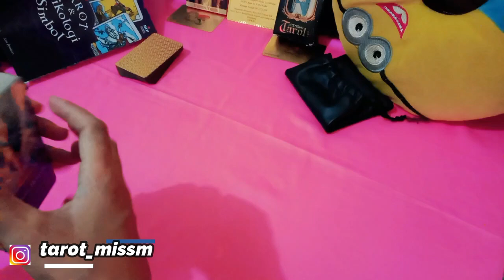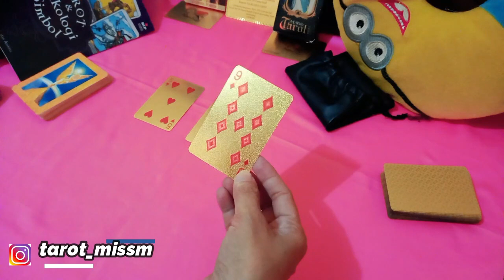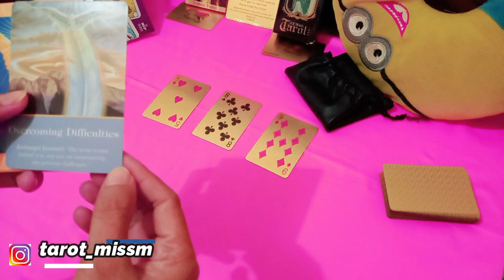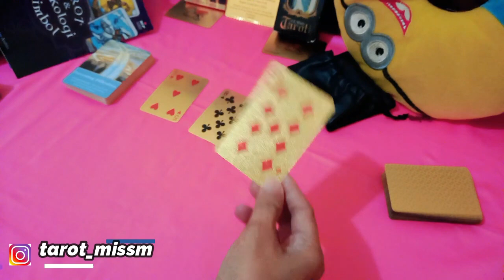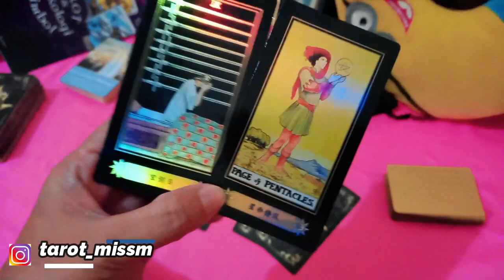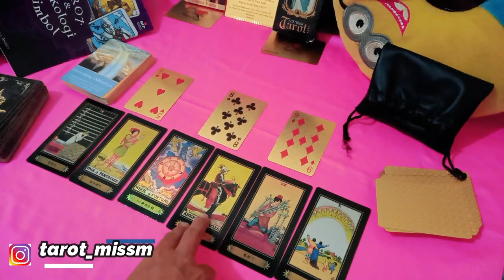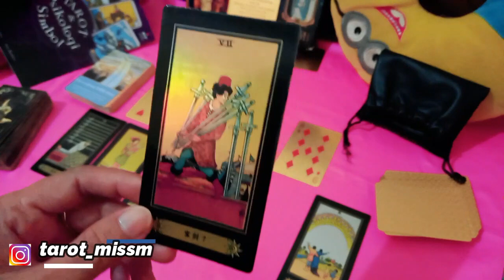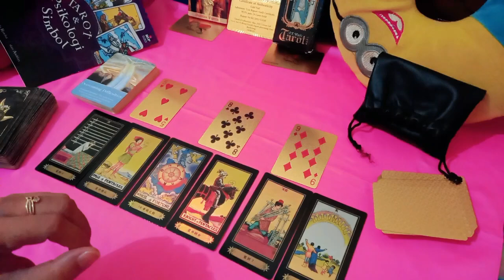LEO "Mei 2021, Selalu Ada Dia Di Hati dan Pikiranmu"|Tarot Zodiak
Hai...kita ketemu nih di channel Intuisi Miss M. Terima kasih sudah klik channel Intuisi Miss M.

Channel Intuisi Miss M khusus bacaan tarot tentang love relationship karir keuangan dan kehidupan secara umum.

Hasil pada bacaan ini merupakan energi yang diterima oleh pembaca tarot bersifat general (umum) dan bisa viceversa (terbalik) sehingga tidak selalu resonate untuk semua viewers. Saya sarankan untuk menggunakan intuisi dan logika, kedewasaan dan sikap bijak sebelum mengambil keputusan dalam situasi apapun. Anggap video yang saya upload adalah motivasi untuk yang lebih baik.

Untuk lebih dekat dengan saya bisa menghubungi :
Donasi Shopee Pay : 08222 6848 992, video 3 menit